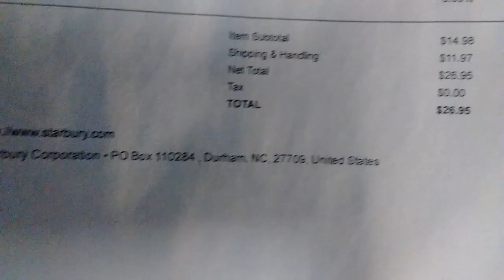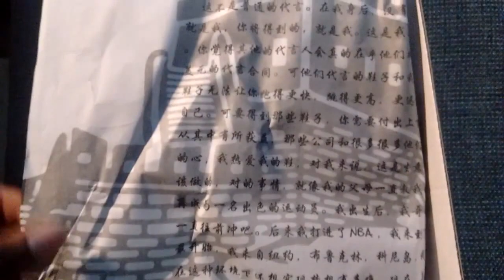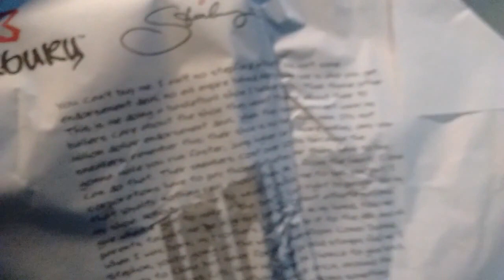Starbury Shoes 2016 Highstepper Unboxing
Highstepper (Black & Orange)